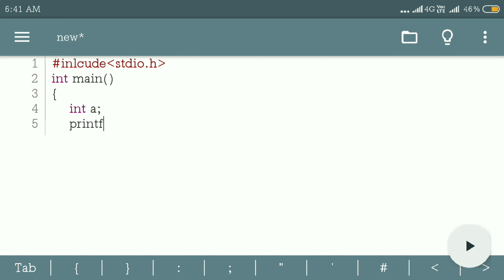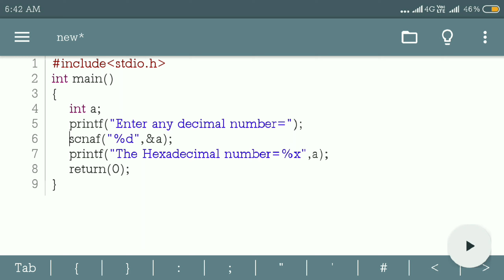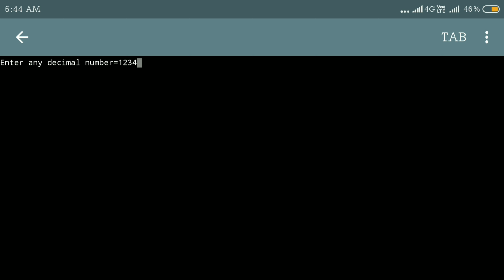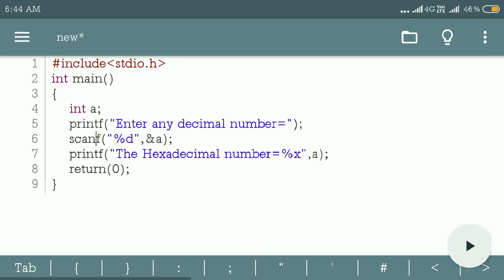Write a program for change decimal number to hexadecimal number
In this video we discussed about how to write a program for change Decimal number to hexadecimal number in C Programming language.